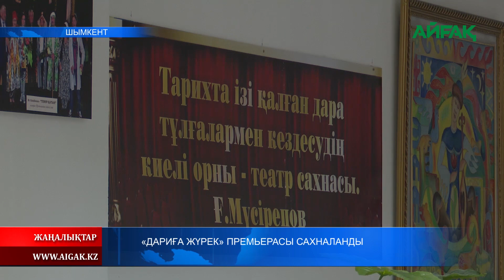15.03.2024 ж. "ДАРИҒА ЖҮРЕК" ПРЕМЬЕРАСЫ САХНАЛАНДЫ